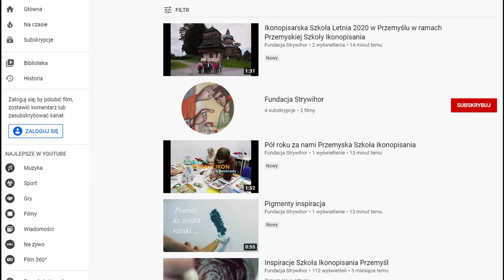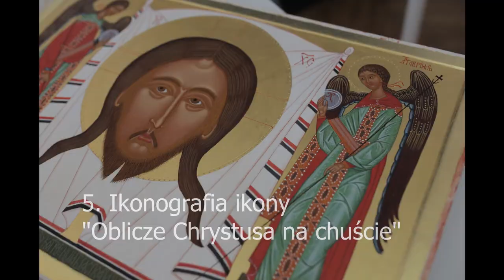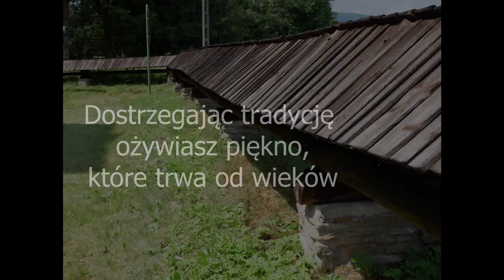#12 Wizualna prezentacja projektu Tradycja dostrzegana. Kultura w sieci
Projekt „Tradycja dostrzegana”, realizowany przez Fundację Odrodzenia, Badań i Rozwoju Dziedzictwa Kulturowego Ziemi Przemyskiej „Strywihor”, polega na zapoznaniu się z bogatą i różnorodną twórczością dawnych mistrzów Ziemi Przemyskiej, działalnością konkretnego kręgu ikonopisarskiego oraz techniko-technologicznymi aspektami procesu pisania ikony.
Projekt składa się z 5 teoretycznych i 6 praktycznych warsztatów on-line, polegających na zapoznaniu się ze sztuką ikonopisania dawnych mistrzów przemyskiego kręgu oraz naśladowaniu technologii powstania ikony przy wykorzystaniu historycznych pigmentów.
Projekt jest adresowany do wszystkich zainteresowanych, zachęca do czynnego udziału w kulturze i upowszechniania dorobku kulturowego poprzez poznanie i naśladowanie skarbów narodowych, zachowanych w polskich i zagranicznych muzeach.